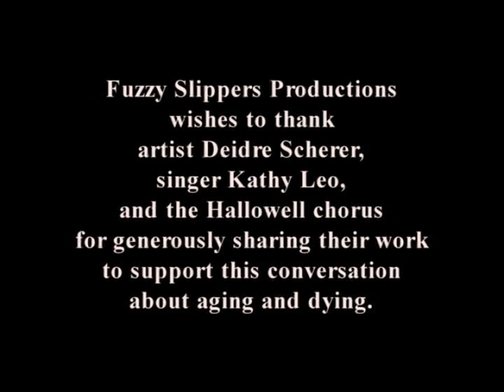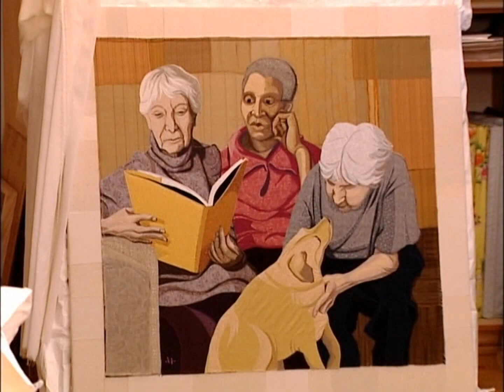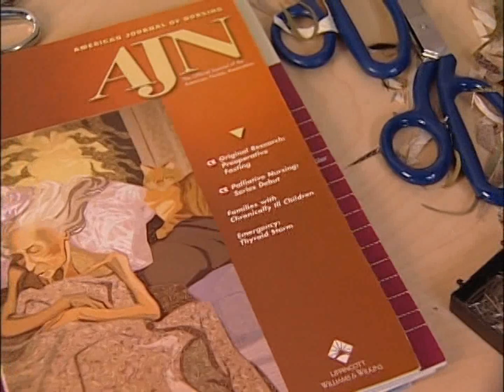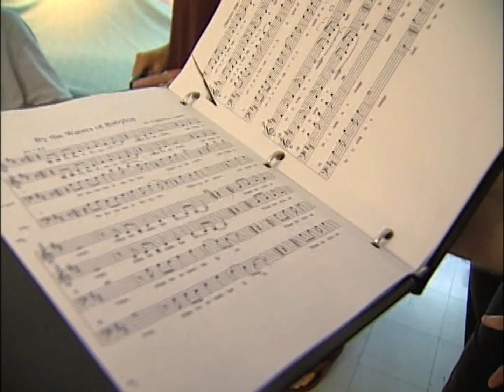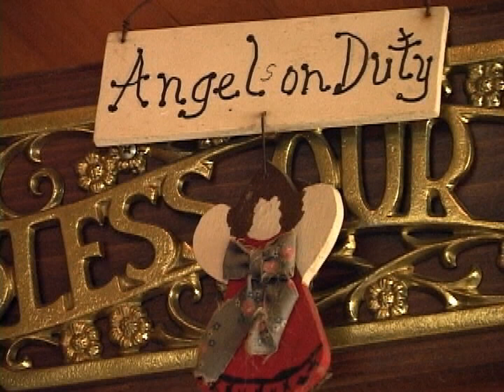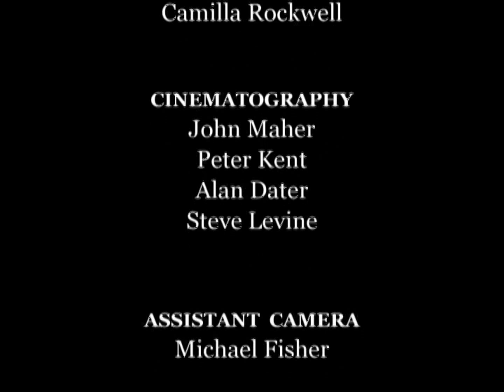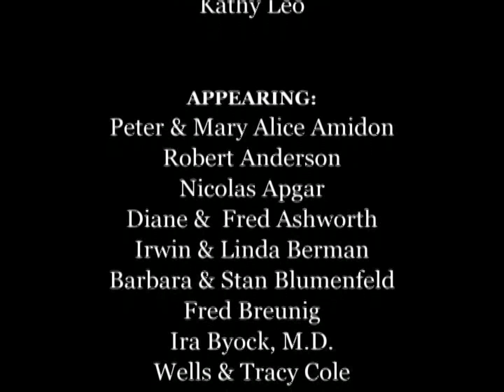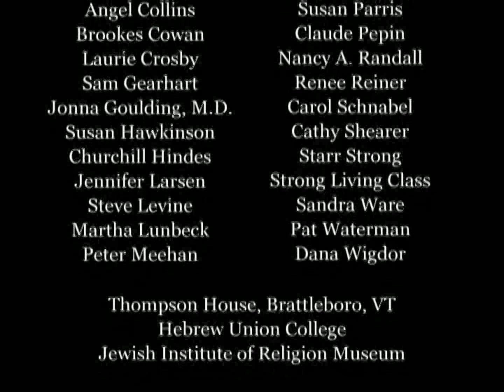Holding Our Own, Embracing the End of Life (57 mins, 2007)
HOLDING OUR OWN awakens both heart and mind to the transformative gifts found at the end of life. Featuring author IRA BYOCK, M.D., artist DEIDRE SCHERER, and the hospice chorus HALLOWELL. Suitable for families, healthcare professionals, students, volunteers, and general audiences of all ages.

“By disregarding death, our society disregards the intensity and preciousness of life.” Deidre Scherer

DEIDRE SCHERER’S captivating art draws the viewer into the often  ignored and hidden time at the end of life. From years of conversations with the elders she calls her “mentors”, Scherer offers remarkable insights about aging and dying – always with clarity, compassion, and not a trace of fear.

Through their intimate harmonies, KATHY LEO and the HALLOWELL chorus bring comfort to the bedsides of the dying. Their music provides an ancient form of loving care as they stand, sing, and bear calm witness to the ending of a life. With open hearts unafraid of sorrow, they show how life’s final passage may include joy and celebration.

Video Librarian says, "Medieval theologians spoke of the ars moriendi—literally the art of dying (or dying well)—but modern society is inclined to shy away from thinking about death, which is the subject of this affecting and uplifting documentary focusing on two projects that aim to change our attitudes toward dying. The first involves artist Deidre Scherer, who paints the terminally ill in a manner that is truthful yet dignified, in the hopes of moving those who view her art towards greater empathy, understanding, and acceptance. The second revolves around the work of the Hallowell hospice chorus, founded by singer Kathy Leo, which not only presents concerts in nursing homes but also makes individual visits to those who are dying, serenading them with selections specifically designed to their preferences. Profiling both of these worthy endeavors, Holding Our Own also features observations from caregivers and experts such as Dr. Ira Byock (author of Dying Well) about the positive effects of such efforts. Many sequences here will unquestionably touch viewers' hearts, but more importantly this is a film that will help both the seriously ill and their families in approaching the ars moriendi with a spirit of reverence and respect rather than fear and anger."